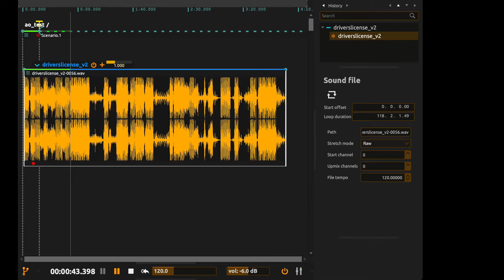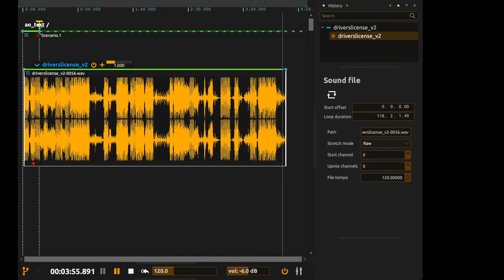Drivers License in ossia score using AO Spectral Rolloff #2